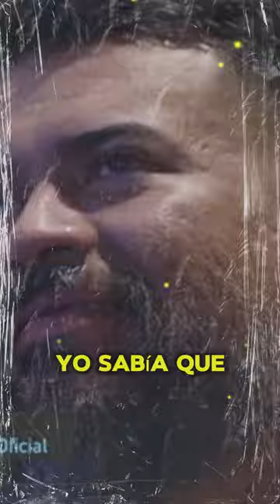DANTE GEBEL❤️ EL GRITO DEL ÁNGEL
"En este impactante relato, Dante Gebel nos lleva a uno de los momentos más dramáticos de la Biblia: el instante en que Abraham está a punto de sacrificar a su hijo Isaac. Justo en el último segundo, el ángel Miguel interviene con un grito que cambia el destino. Descubre cómo la fe, el sacrificio y la intervención divina se entrelazan en esta poderosa historia. ¡No te pierdas 'El Grito del Ángel'!"
ESTO ES UN SIMPLE RESUMEN CON MIS COMENTARIOS DE LA PREDICA DE @DanteGebelOficial SITUACION FINAL.